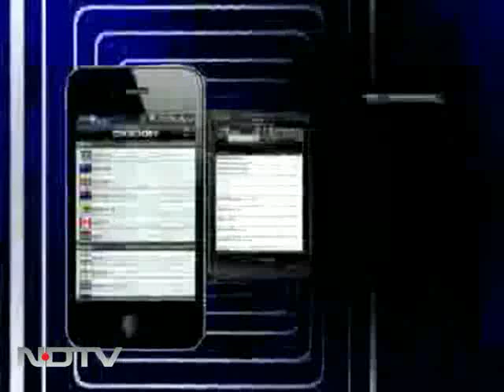Intelligence shared 'not actionable': Lt Governor Tejinder Khanna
After Home Minister P Chidambaram said that intelligence was shared with the Delhi Police in July, Delhi's Lieutenant Governor Tejinder Khanna has said that the intelligence shared was "not actionable."